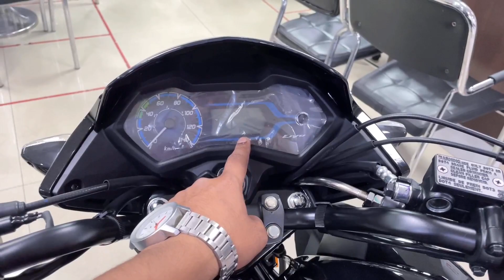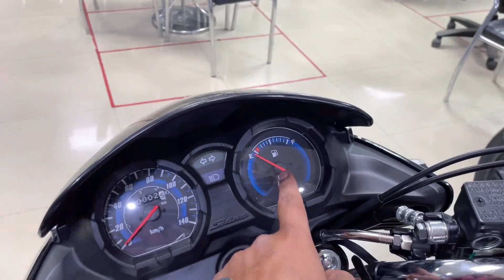New 2023 Honda Livo 110 Vs 2023 Honda Shine 125 Detailed Comparison In Hindi | Pro's & Con's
Honda Livo 110 2023 Model

New Honda Livo 110 2023 vs New Honda Shine 125 2023

New 2023 Honda Livo 110 Vs New 2023 Honda SP 125

Livo 110 New 2023 Model Review In Hindi

Honda Livo 110 2023 Model Mileage & Features

2023 Honda Livo 110 New Model Review

2023 Honda Livo 110 vs 2023 Honda Shine 125